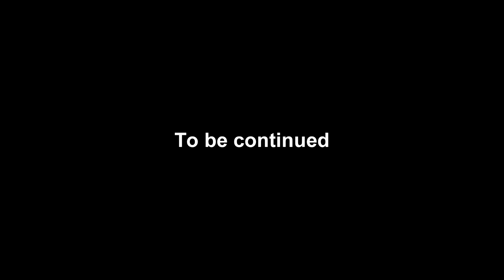Reality colapses - Reduel [Episode 3]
Part 2 of the 2 parter (though there may be a "cliffhanger" and says to be continued its not a 3 parter)

Reality will start to colapse, Beings will pour in...

 raen si htaeD

Friends

Intro

Links

Music (??): ??

My minigames server: down